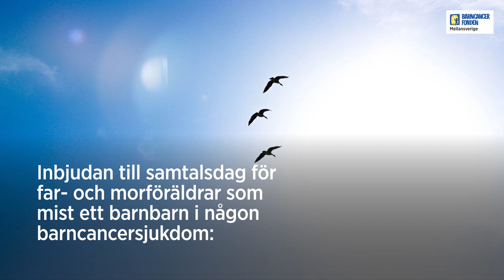Att sörja ett barnbarn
Inbjudan till samtalsdag för far- och morföräldrar som mist ett barnbarn i någon barncancersjukdom.

Uppsala lördag 21 september 2019